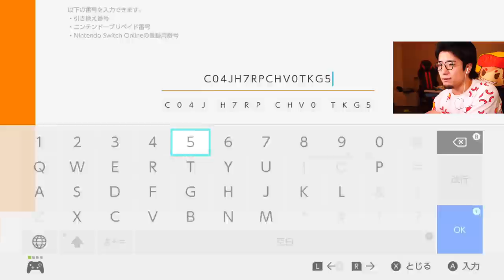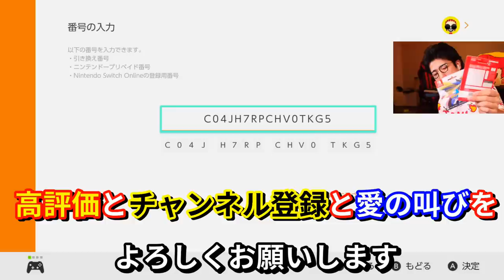【ポケモン剣盾】伝説のポケモンをゲーム序盤でいきなりゲットした男 【テンポよく進むポケモン実況ソード・シールド】#3